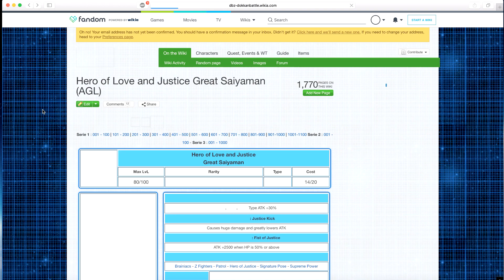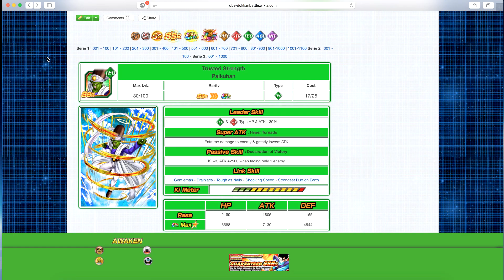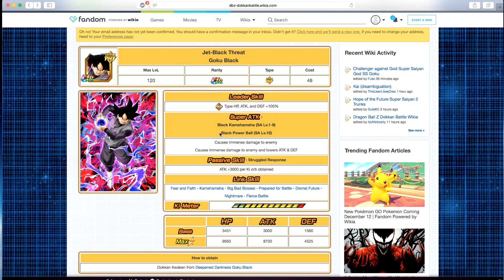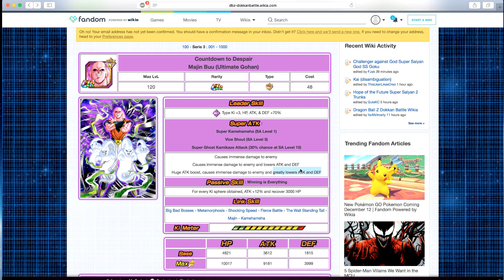Top Personajes que bajan el ataque de los enemigos! - Dragon Ball Dokkan Battle En Español